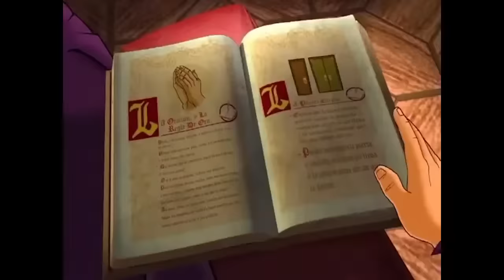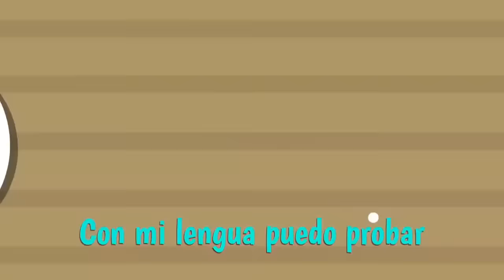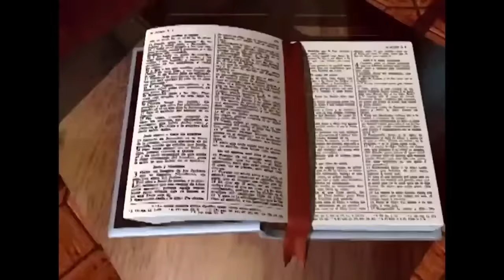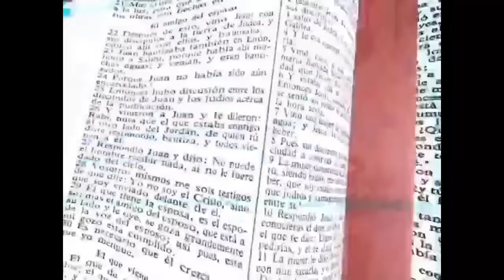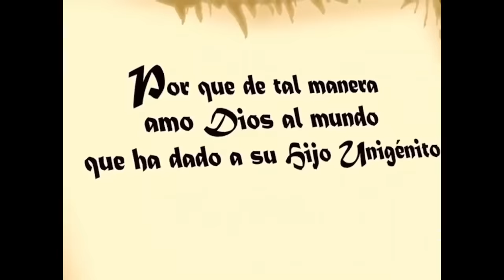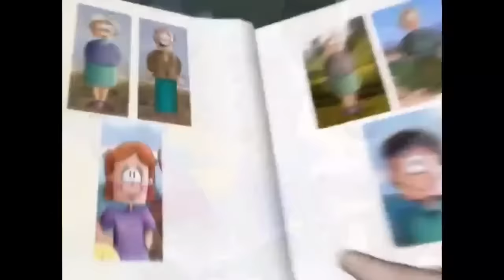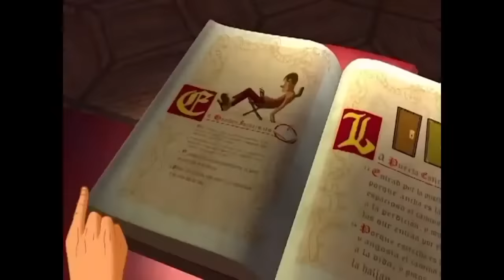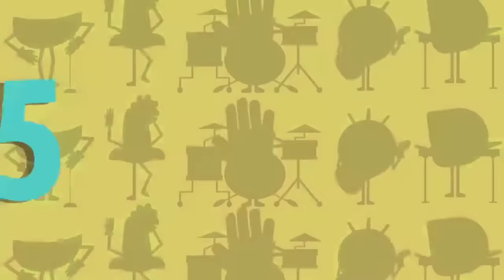EN VIVO✨🎈 | Música para Niños ALEGRE Y DIVERTIDA / Biper, Manuel Bonilla, Ins Christ Kids, Mr. Pepe.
Un celular / Biper y sus Amigos
A Comer las Frutas / Mr. Pepe.
El Conejito Negro / Manuel Bonilla.
Los Abuelos / Biper y sus Amigos
A la Escuelita / Mr. Pepe.
El Hombre Sabio / Manuel Bonilla
Peringo / Biper y sus Amigos
5 sentidos / Mr. Pepe.
El Amor de Dios / Manuel Bonilla.
El Padre Abraham / Biper y sus Amigos
Pajarito Canta / Manuel Bonilla
El Baile de la Ranita / Mr. Pepe
Cuidadito / Biper y sus Amigos
La Vaca Lola / Mr. Pepe
Esta Lucesita / Manuel Bonilla.
Zum Zum / Biper y sus Amigos
Buenos días Sr. Sol / Mr. Pepe
La Cabrita / Manuel Bonilla
Salto, Salto / Biper y sus Amigos
La Creación / Mr. Pepe
Fue mi Dios / Manuel Bonilla
El Robot / Biper y sus Amigos
Los Pollitos / Mr. Pepe.
La Escuela Dominical / Manuel Bonilla
Adán y Eva / Biper y sus Amigos
Lampara es la Biblia / Manuel Bonilla
No Temeré / Ins Christ Kids
Cuidemos al Mundo / Biper y sus Amigos
Soy una Ovejita / Ins Christ Kids
La Biblia / Manuel Bonilla
Cosas Sabrosas / Biper y sus Amigos
De tal Manera / Ins Christ Kids
El Tren del Evangelio / Manuel Bonilla
Zoológico / Biper y sus Amigos
Susanita Tiene un Ratón / Heaven Kids
Somos Niños / Biper y sus Amigos
Las Ruedas del Autobús / Heaven Kids
Los días de la Semana / Manuel Bonilla
El Amor de Dios / Biper y sus Amigos
En la Obediencia a Dios / Ins Christ Kids
Amale al Señor / Manuel Bonilla
Sansón / Biper y sus Amigos
Para Ti / Ins Christ kids
Alaba a Dios / Manuel Bonilla
Mi Gatito Juguetón / Biper y sus Amigos
Un Elefante se Columpiaba / Heaven Kids
Ahora que Soy Niña / Manuel Bonilla
Esta Canción / Biper y sus Amigos